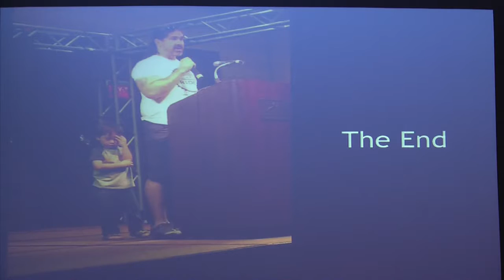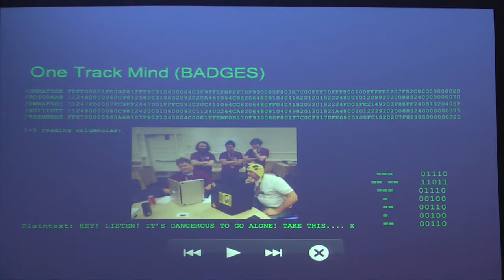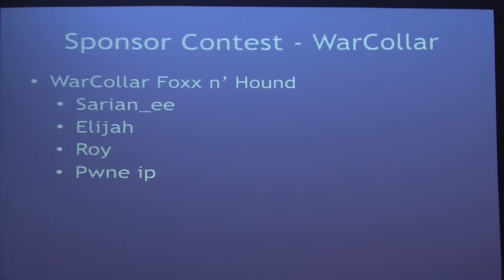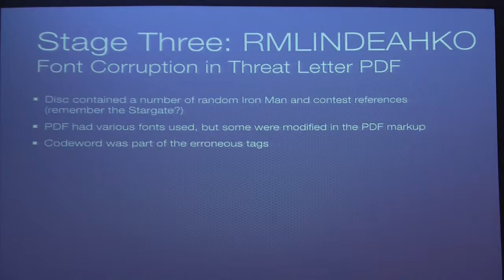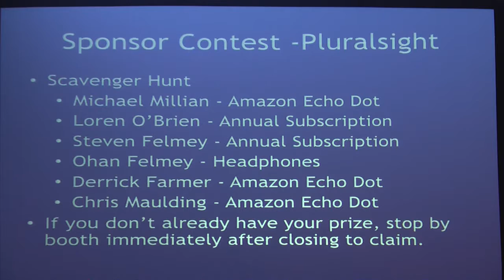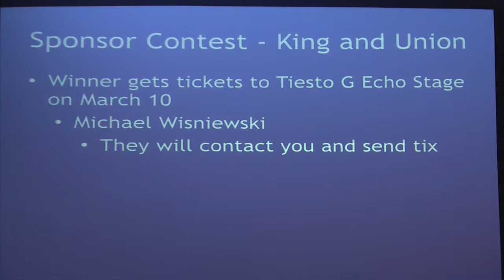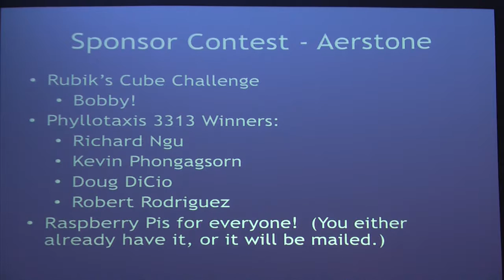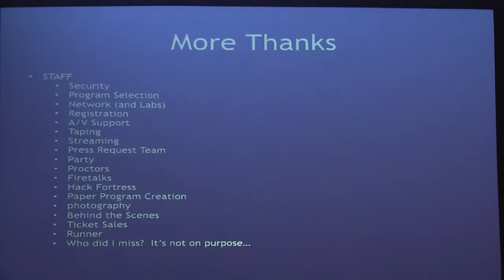Shmoocon 2017 Closing Remarks - The Shmoo Group